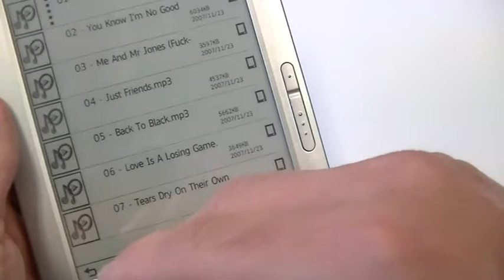How to turn on background music on the Sense G2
How to turn on music while reading on the Sense G2